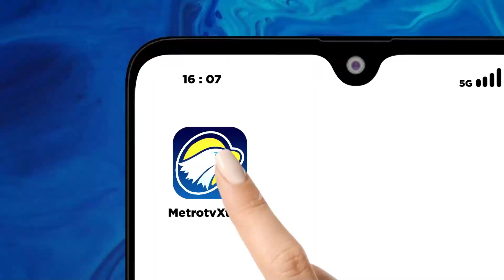Bantuan Disalurkan Lewat Posko Kemanusiaan TNI AL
MetroTV, Jalasenastri melakukan Serah Bantuan Untuk ke Palestina, dan Bantuan Disalurkan melalui Posko Kemanusiaan TNI AL